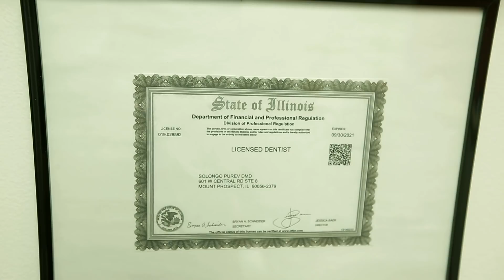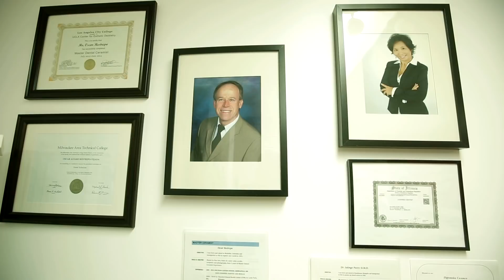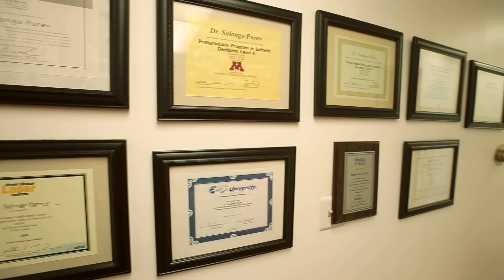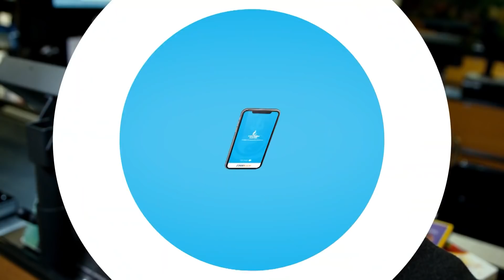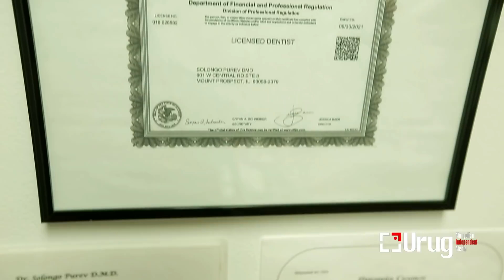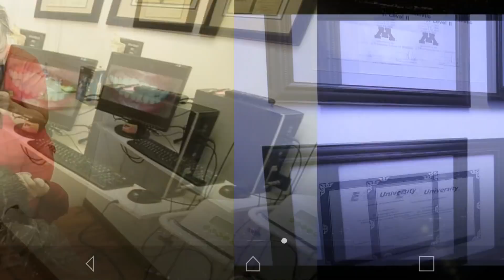БИЗНЕС ӨРӨГ Чикаго хотод өөрийн шүдний эмнэлэг ажиллуулдаг эмч П.Солонго Business Urug P.SOLONGO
“Монголдоо Анагаахын дээдийг шүдний эмчээр төгсөөд хөдөө томилогдож ажлын гараагаа эхэлж байсан. Гэвч хөдөө дөрвөн жил ажиллахад хүний шүд авахаас өөр ажил хийдэггүй байсан учир мэргэжлээ дээшлүүлэхээр 1996 онд АНУ-ыг зорьсон юм.

Ямар ч англи хэлгүй хүн мэргэжлээрээ сурахын тулд эхлээд TOEFL-доо өндөр оноо авч, дараа нь мэргэжлийн сургуульдаа сурах хэрэгтэй учраас ажлынхаа хажуугаар мэргэжлийн бүх номоо англи хэлнээс орос хэл рүү толь бичгээс нэг бүрчлэн орчуулан уншдаг байв.
Мэдээж хүний нутагт амьдралаа залгуулах хэрэгтэй бие дааж хичээлээ үзэхийн хажуугаар ажил хийх хэрэгтэй болно. Гутал тослогчоос эхлээд арав гаруй төрлийн “хар” ажил хийж үзсэн. Шуудай шуудайгаар нь авчирч тавьсан гутлаа тослочихоод, зав гарахаар нь номоо орчуулж хичээлээ судалдаг байлаа.

Амьдралаа залгуулах мөнгө олох ажилдаа “дарлагдаж” насаараа хар ажил хийхгүйн тулд хэчнээн цаггүй байсан ч хоёр жил гүрийж байгаад сургуульдаа орж байсан даа. TOEFL-ийн шалгалтыг 16 удаа өгсөн.
Сургуулиа төгсөөд шүдний эмчээрээ 90мянган долларын цалинтай ажилд орж чадсан ч мөн л нэг л төрлийн ажил хийгээд байх нь хичээсний хэрэг гарахгүй байгаа санагдаад өөрийн шүдний эмнэлгээ байгуулсан. Маш том зориг гарган банкнаас 30 мянган доллар /90-ээд сая төгрөг/ -ын зээл авч, өөрийн гэсэн тогтмол хэрэглэгчгүйгээр бизнесээ эхэлж байлаа.

Бизнес өрөг энэ удаа АНУ-ын Чикаго, Сан Франциско хотуудад үйл ажиллагаа явуулдаг “Rainbow Dental” шүдний эмнэлгийн үүсгэн байгуулагч, ерөнхий эмч П.Солонгог урьж ярилцлаа
Өнөөдөр /2.29/ны 17 цагаас NTV, Өрөг.мн сайтуудаар хүлээн аваарай